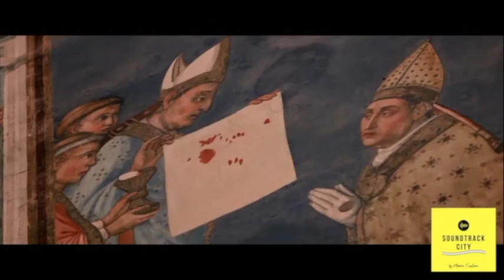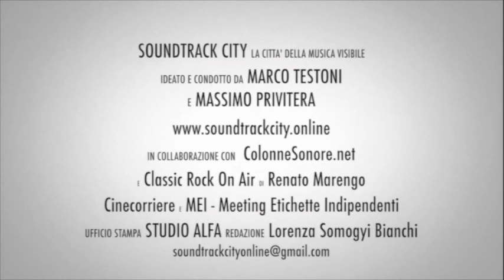Soundtrack City #19 - Mag in Italy Lug 20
A Soundtrack City Marco Testoni e Massimo Privitera fanno domande sul cinema del post lockdown. Si sta muovendo qualcosa? Siamo andati su uno dei primi set riaperti per parlarne con Giovanni Bufalini e Stefano Profeta - rispettivamente regista e musicista della docufiction Da Sempre - e poi lo abbiamo chiesto a Marco Werba, compositore del film Il Delitto Mattarella uscito nelle sale ai primi di luglio.